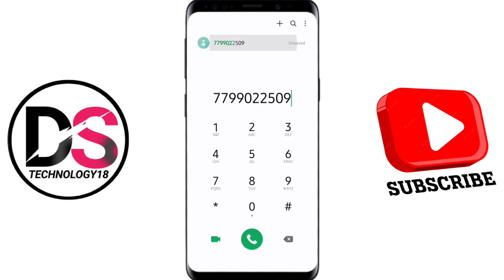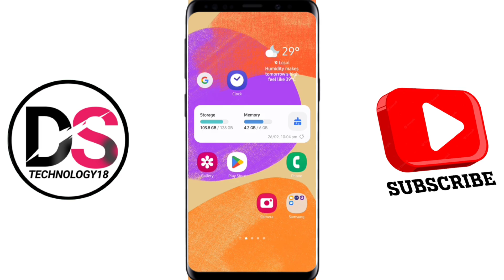India post payment bank balance check kaise kare | Ippb balance check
2024 ippb ka balance new number

new number ippb balance inquiry

ippb ka balance is number se check hoga

ippb balance mobile se check kare

2024 India post payment bank balance

2024 ippb balance inquiry

ippb missed call balance inquiry

ippb missed call balance inquiry 2024

ippb balance inquiry new number

ippb balance check new number

India post payment bank balance check new number

ippb miss call balance check

ippb balance enquiry,

ippb balance enquiry telugu,

ippb balance enquiry new number,

ippb bank balance enquiry number,

ippb account balance enquiry,

ippb bank ka balance enquiry number,

ippb balance enquiry number

ippb balance check app

ippb balance check online

ippb account balance check

ippb balance check problem

ippb balance check number

post office account balance check

post office balance enquiry number

ippb balance check kaise kare

ippb mein balance kaise check kare

ippb balance check number 2024

indian post bank balance check

india post payment bank balance check

post bank balance check

post payment bank balance check

ippb balance check

all bank balance check kaise kare

india post balance check number

post account balance check

post bank balance check number

balance check bank account

bank balance check number